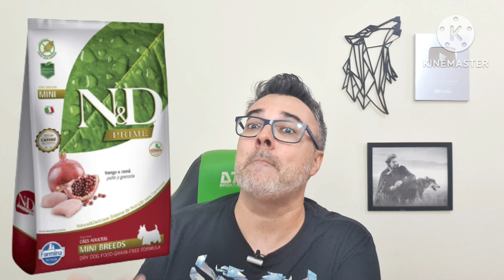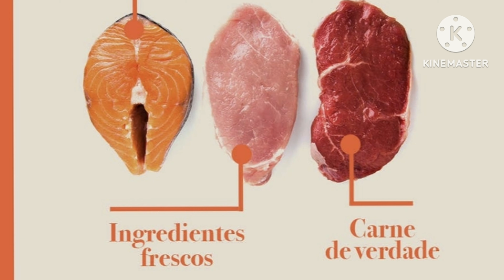BIOFRESH vs ND PRIME 🟢Qual a melhor? | Cães e gatos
BIOFRESH vs ND PRIME 🟢Qual a melhor? | Cães e gatos Nesse video eu falo sobre ração Biofresh e sobre ração ND Prime da farmina, comento sobre essas duas rações para cães e gatos e digo qual é a melhor.

👉 COMPRAR CURSOS